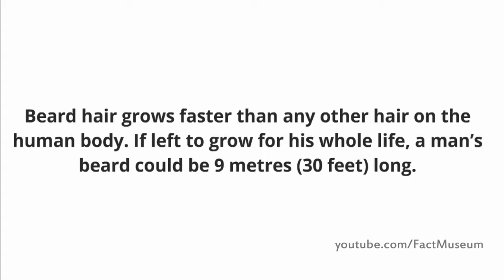Beard grows faster Shocking fact Vol 32 Fact Museum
Beard hair grows faster than any other hair on the human
body. If left to grow for his whole life, a man's beard could be
9 metres (30 feet) long.